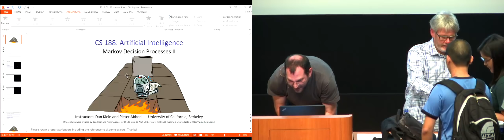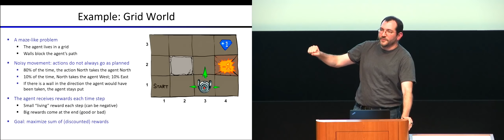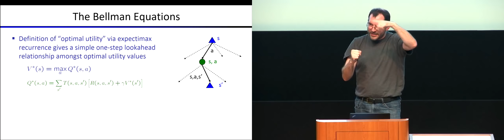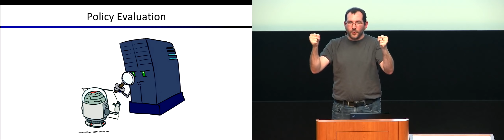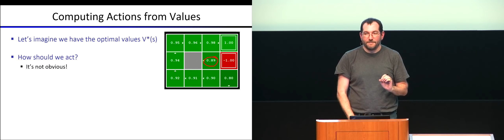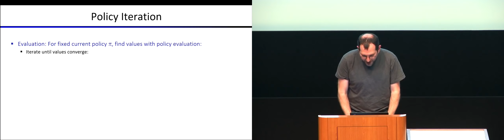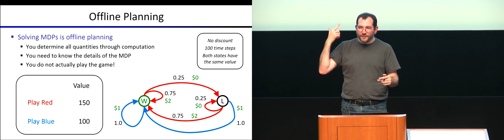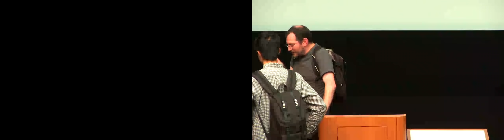COMPSCI 188 - 2018-09-20 - Markov Decision Processes (MDPs) Part 2/2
COMPSCI 188, LEC 001 - Fall 2018
COMPSCI 188, LEC 001 - Pieter Abbeel, Daniel Klein

00:00 Setup [no content]
03:22 Contest Results [outdated]
09:22 Review: MDPs
20:26 The Bellman Equations
25:41 Value Iteration
29:21 Convergence of Value Iteration
33:15 Policy Evaluation
39:02 Policy Evaluation: Example
41:14 Policy Evaluation: Computation
44:39 Policy Extraction
50:41 Break [no content]
53:28 Problems with Value Iteration
56:37 Policy Iteration
1:02:03 Policy Iteration: Q&A, Summary
1:06:26 Reinforcement Learning: Slots Demo
1:13:04 Reinforcement Learning Preview
1:16:40 End [no content]"